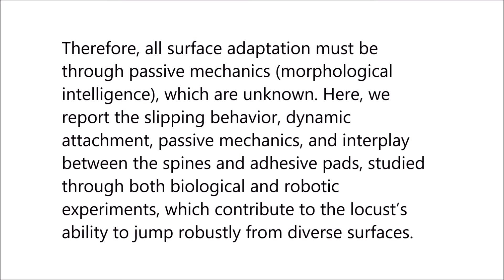Morphological intelligence counters foot slipping in the desert locust and dynamic robots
Morphological intelligence counters foot slipping in the desert locust and dynamic robots. Matthew A. Woodward and Metin Sitti (2018), PNAS

During dynamic terrestrial locomotion, animals use complex multifunctional feet to extract friction from the environment. However, whether roboticists assume sufficient surface friction for locomotion or actively compensate for slipping, they use relatively simple point-contact feet.

We seek to understand and extract the morphological adaptations of animal feet that contribute to enhancing friction on diverse surfaces, such as the desert locust (Schistocerca gregaria), which has both wet adhesive pads and spines.

A buckling region in their knee to accommodate slipping, slow nerve conduction velocity (0.5–3 m/s), and an ecological pressure to enhance jumping performance for survival further suggest that the locust operates near the limits of its surface friction, but without sufficient time to actively control its feet.

Therefore, all surface adaptation must be through passive mechanics (morphological intelligence), which are unknown. Here, we report the slipping behavior, dynamic attachment, passive mechanics, and interplay between the spines and adhesive pads, studied through both biological and robotic experiments, which contribute to the locust’s ability to jump robustly from diverse surfaces.

We found slipping to be surface-dependent and common (e.g., wood 1.32 ± 1.19 slips per jump), yet the morphological intelligence of the feet produces a significant chance to reengage the surface (e.g., wood 1.10 ± 1.13 reengagements per jump).

Additionally, a discovered noncontact-type jump, further studied robotically, broadens the applicability of the morphological adaptations to both static and dynamic attachment.